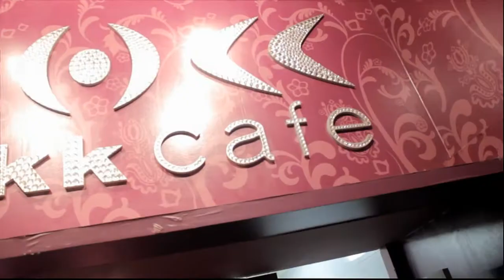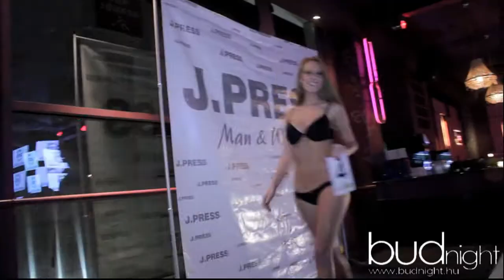Miss BGF 2011 Dokk Cafe